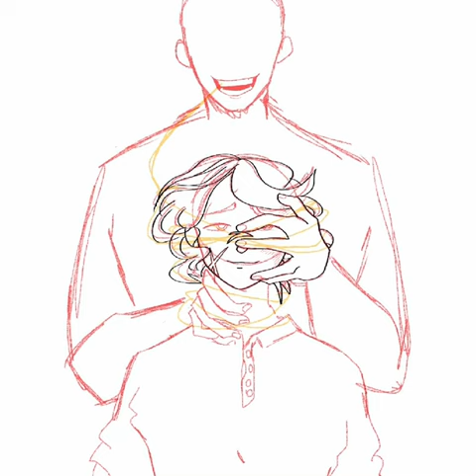Wires Speedpaint [my oc]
Wires speedpaint!

This is my oc, Esmeray, from my story Wires

Short summary:

Axar, a boy who can see the wires, strings people hold that can control others. Axar is the only one who can see them and knows of their existence. One day, he meets a girl, Esmeray, who controls ALL the wires. She can control everyone, without even knowing it. Axar and Esmeray meet up and he tries to hold a wire, it explodes into a burst of light and blows them away. When they regroup, there are gold symbols drawn onto their hands. They now have to go on a journey to figure out what these figures mean…

This drawing took 4hrs 24mins